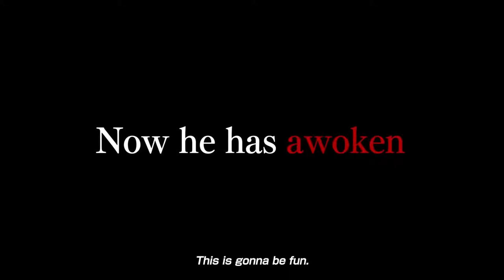One Piece Pirate Warriors 4 - Official Character Pass 2 Trailer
Watch the latest trailer for One Piece Pirate Warriors 4 to see what to expect with the Character Pack 4 DLC, which brings Luffy (Onigashima Battle) and Luffy (Gear Five) to the game. Character Pack 4 will also feature two new fighters, with details to be revealed soon. Character Packs 5 and 6, which will add six more characters to the game, will be revealed at a later date as well.

The Character Pack 4 DLC will be available for purchase in September 2023, and will also be included as part of the new Character Pass 2, which is available to purchase now.